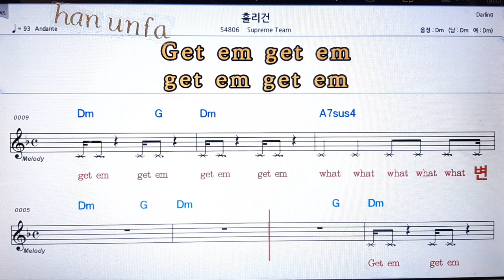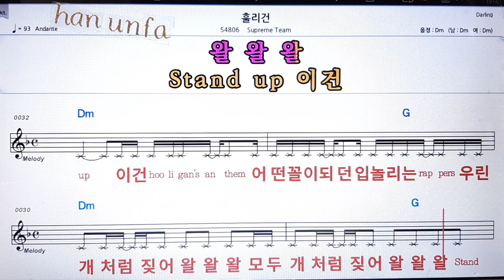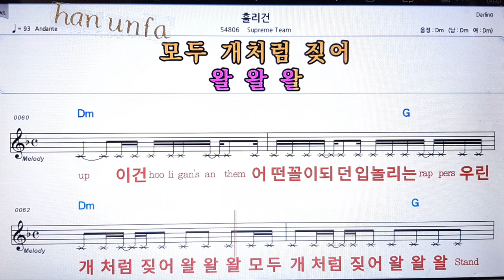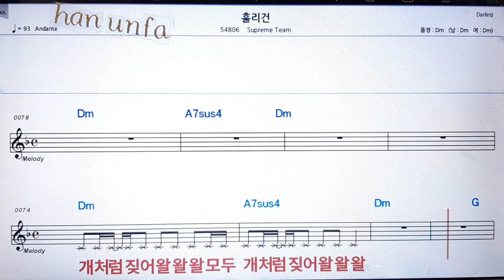홀리건/Supreme team💋노래방 반주*기타 코드 악보*가라오케💖Karaoke*Sheet Music*Chord*MR